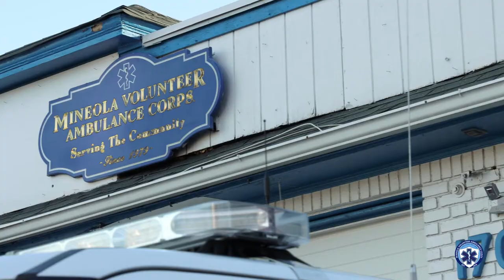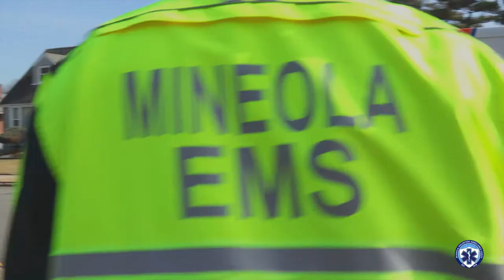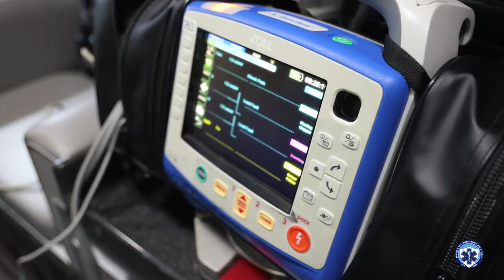Mineola Volunteer Ambulance Corps. Recruitment Feature Film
Recruitment films are something that we offer as a service. Mineola Volunteer Ambulance Corps. (MVAC) is 100% volunteer, not one person is paid for their time and dedication to the department. Check out this 5-minute feature film that we created a few weeks back down in the community of Mineola, NY for the department to use as a recruiting tool. Please share if you know anyone in their area who is interested in becoming an EMT!